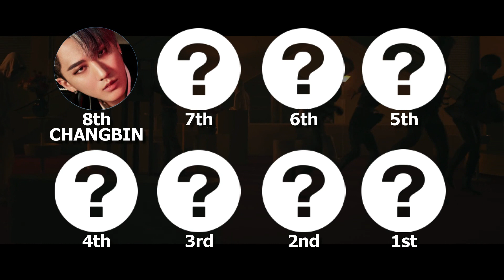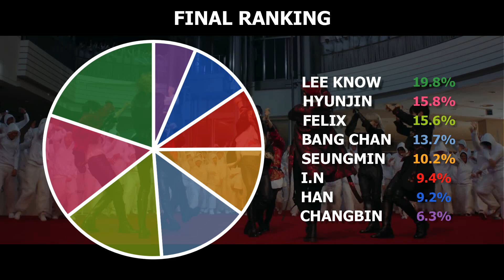Stray Kids "Back Door" (Focus/Solo Screen-Time Ranking)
Which member of Stray Kids has the most solo screen-time on their new MV for 'Back Door'? Watch to find out!

Editing program: Wondershare Filmora